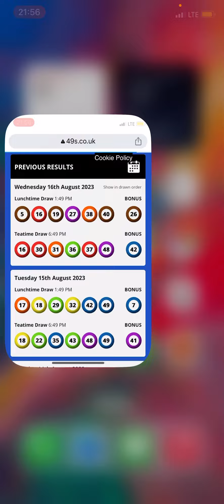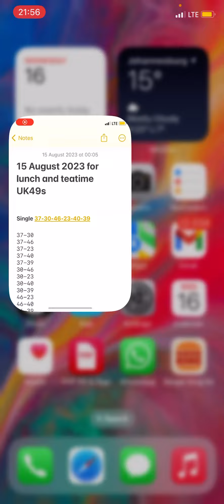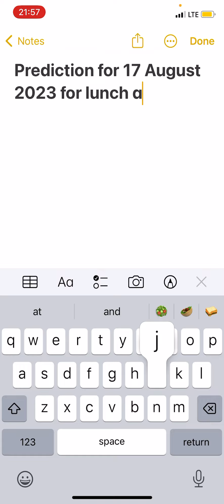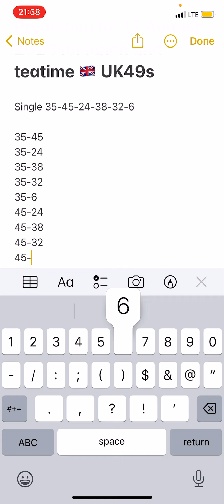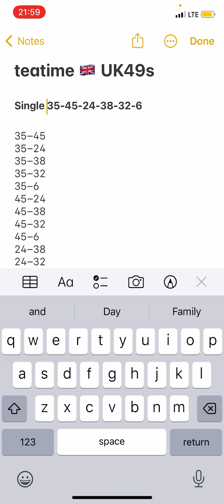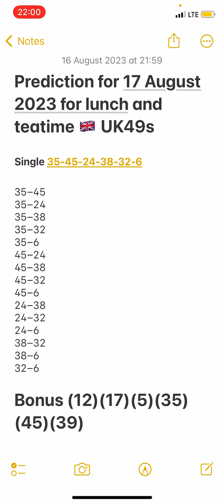Daily boooom predictions for 21 August 2023 for lunchtime and teatime UK49s